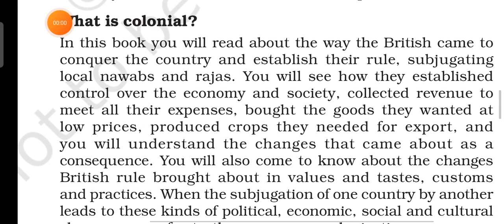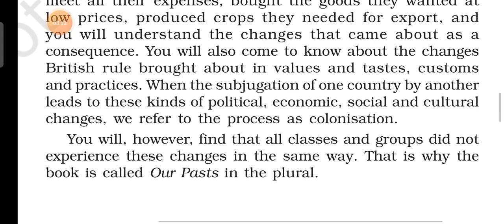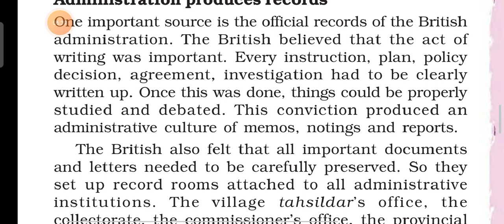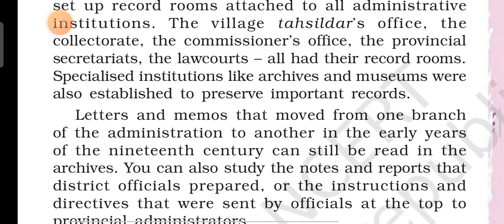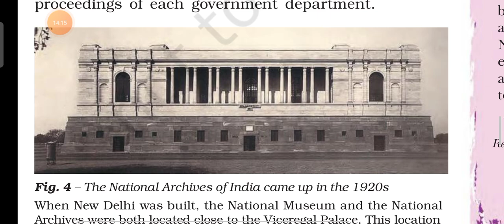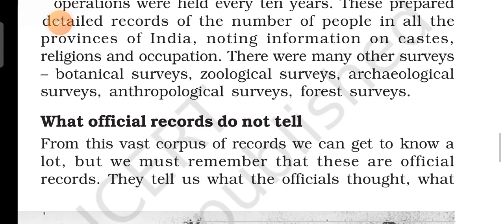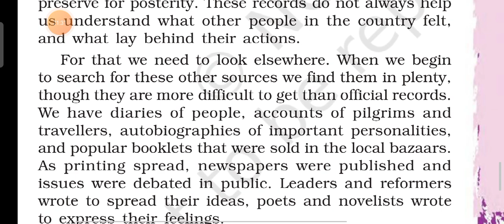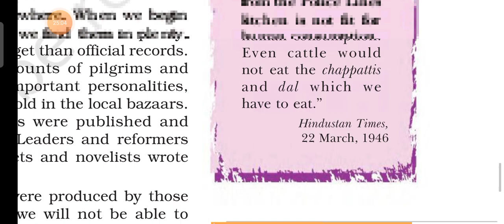Class...VIII. HISTORY Chapter 1 How, When and Where part 2